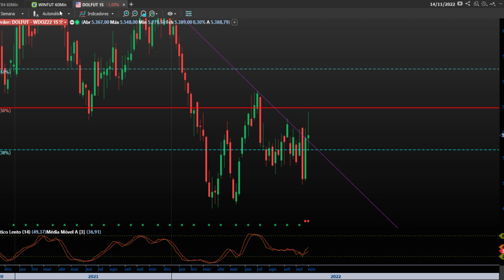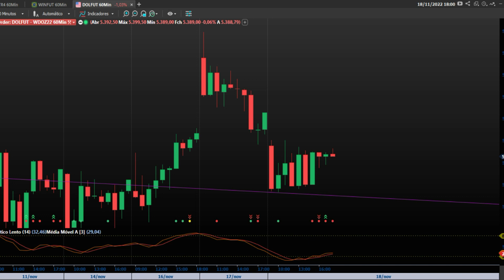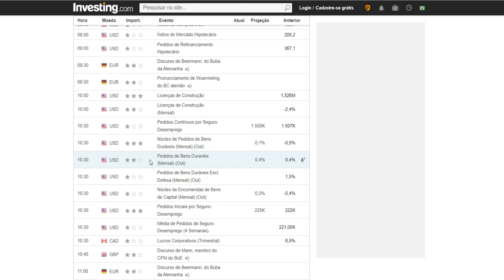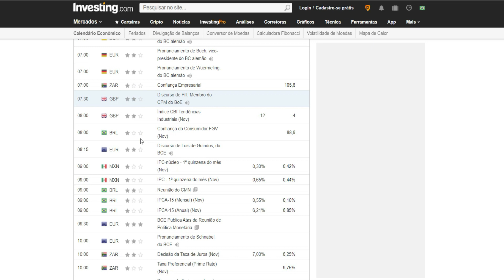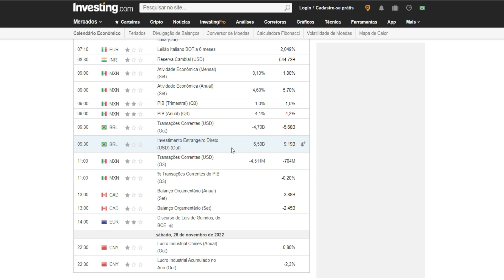Análise da Semana Mini Índice e Mini Dólar com Calendário Econômico.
Acompanha conosco as análises da semana para o Mini índice, Mini dólar e as notícias do calendário econômico. Faça boas operações sem ser pego de surpresa pelo mercado.